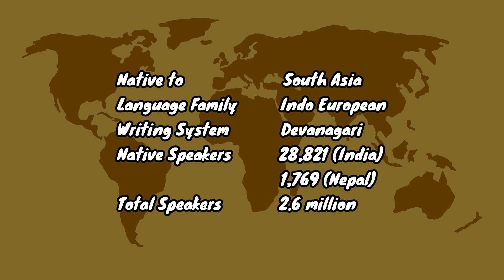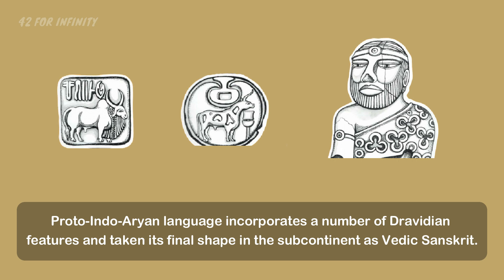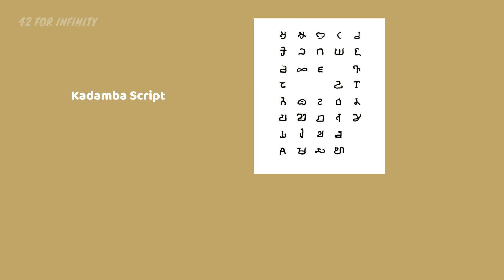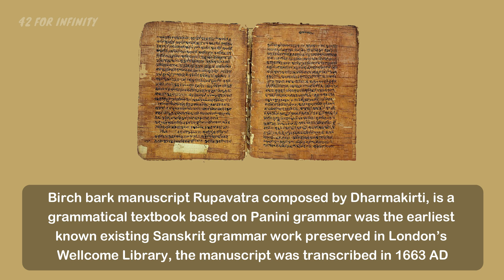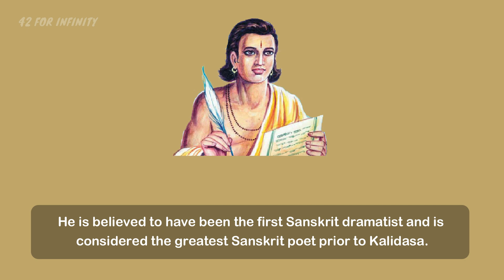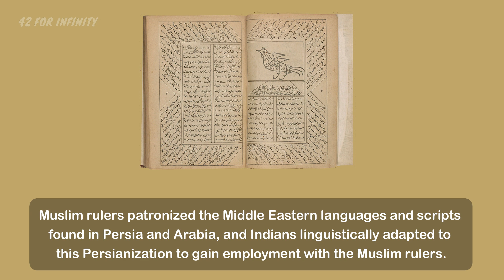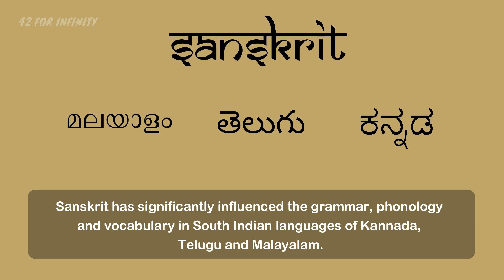How Old is Sanskrit ?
Sanskrit | Ancient Language | Classical Language

Sanskrit, an Indo-European language is one of the oldest languages and it's the ancestor of many modern languages in Northern India.

Sanskrit is traceable to the 2nd millennium BC in a form known as Vedic Sanskrit. A more refined and standardized grammatical form called Classical Sanskrit emerged in the mid-1st millennium BC.

Sanskrit is the classical language of India and the liturgical language of Hinduism, Buddhism and Jainism.